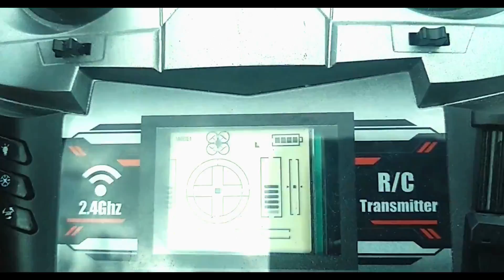flying my new Drone| MaverickBoy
নতুন ড্রোন প্র্যাকটিস করতে বের হলাম। ভাবলাম নতুন এক্সপেরিয়েন্সটা সবার সাথে শেয়ার করলে মন্দ হয় না। তাই ভিডিও করে ফেললাম। ভালো লাগলে সাব্স্ক্রাইব করে দিয়েন। নতুন কিছু নিয়ে আসছি সামনে।

ধন্যবাদ